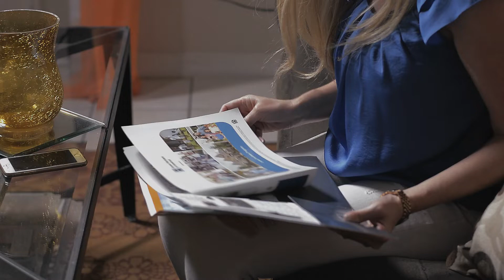The Enhanced Episode 4 snippet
Here's a quick little snippet of a scene from our upcoming Sci-fi fantasy mini series The Enhanced. We hope you like it, comment, thumbs up, and most importantly share!!

Cast
Simon Lee as Luca
Traci Newman as Angela
Brian Mason as Jason
Veronica Tinsley as Dectective McKinsey White
Lee Markham as Detective Brice Coleman

Written and Directed by Shiminga N. Forney
Co-directed by Jane Soliman
Director of Photographer and edited by A.J. Garcia
Makeup by Erin LaRoe-Warren